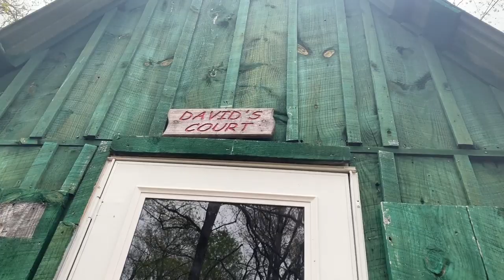The Cabin Chats: David's Court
Check out episode #5 of our "Cabin Chats" with our camp director, Brett Wilson and take some time to consider who you have invited into your court.